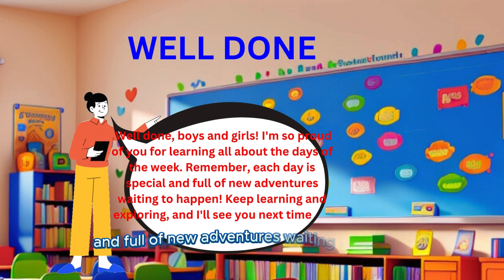Days of the week song | Kids song + Nursery Rhymes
Learn the days of the week, what order they go in and what comes before and after each day.

00:00 intro to the days of the week
00:25 Monday
00:46 Tuesday
01:05 Wednesday
01:30 Thursday
01:55 Friday
02:10 Saturday
02:30 Sunday
02:55 days of the week song
06:00 Conclusion